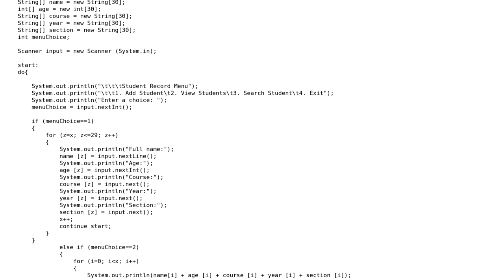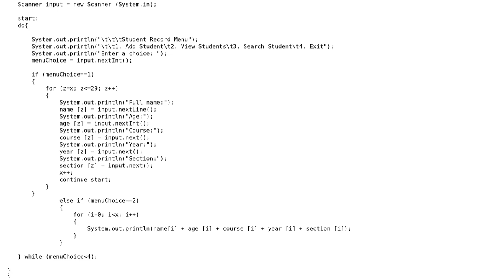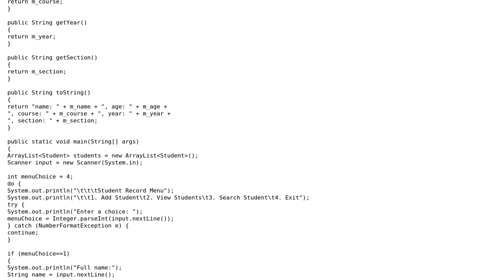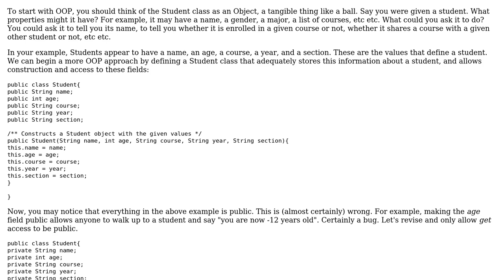Implementing Student Record Java program (2 Solutions!!)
Implementing Student Record Java program